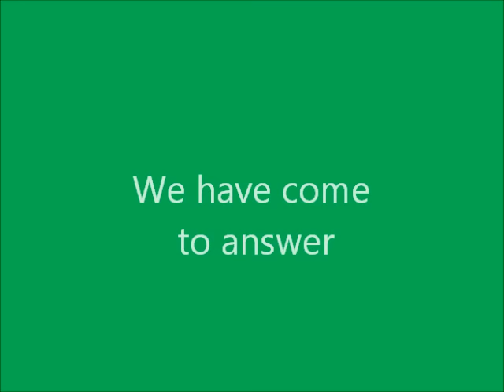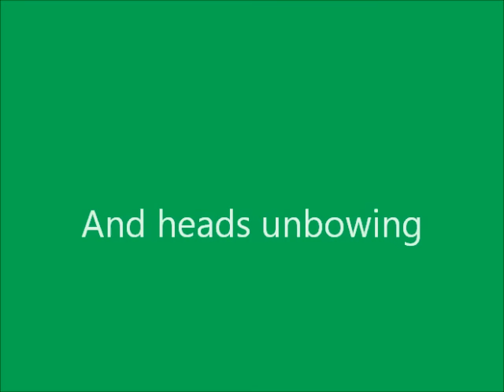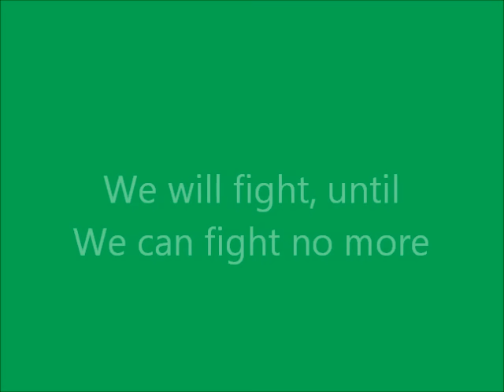Ireland's call (avec paroles) - Hymne irlandais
Hymne national de l'Irlande: Ireland's call. Frissons et émotions garantis.